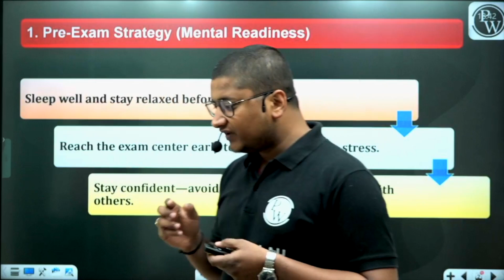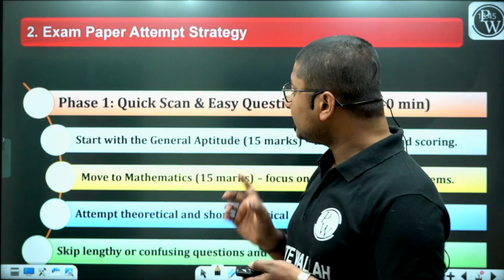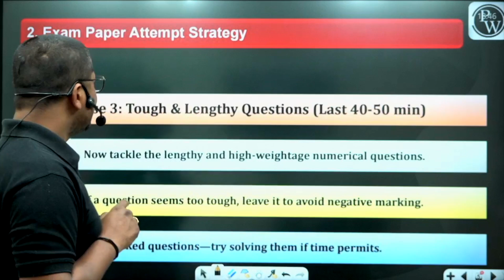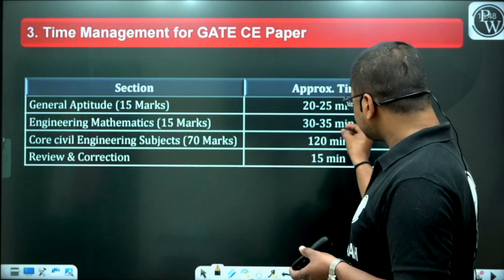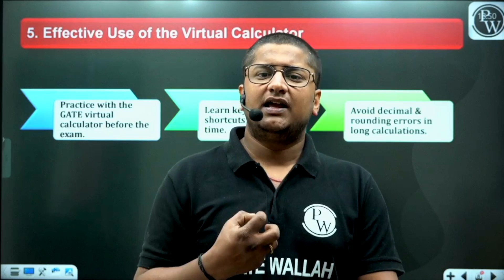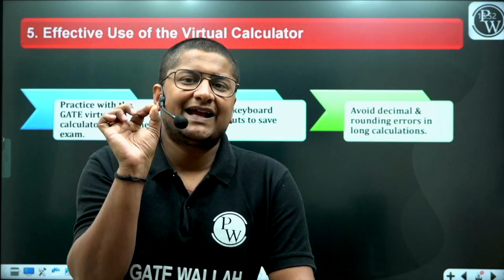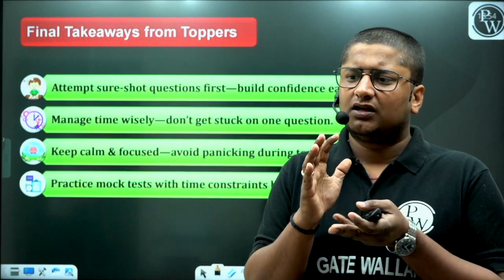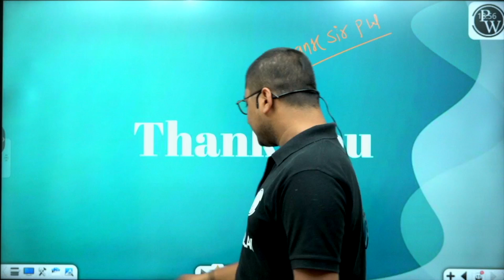How Toppers Approach the GATE 2025 Civil Engineering Exam Paper – Best Method